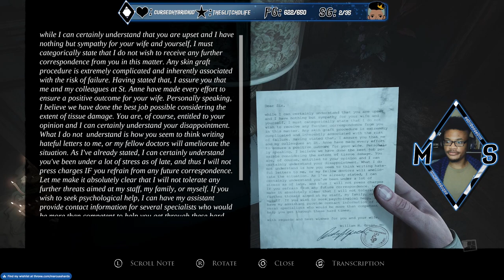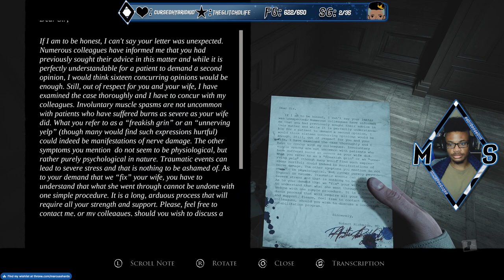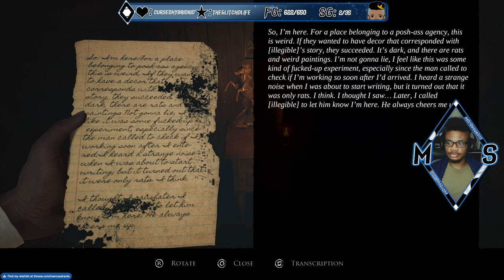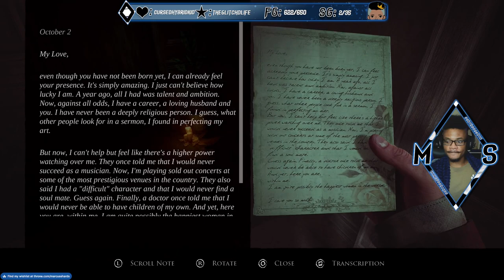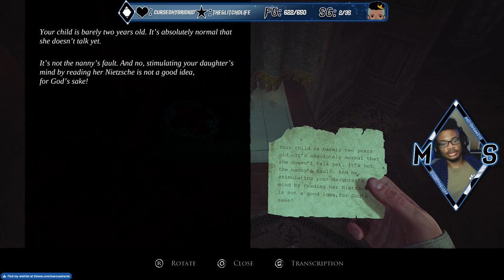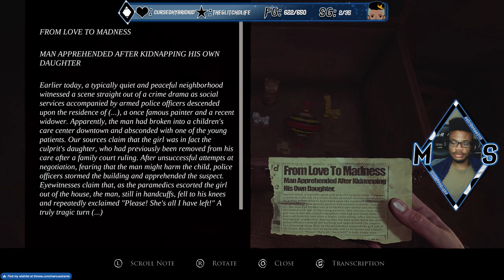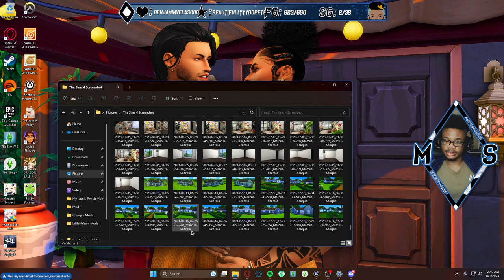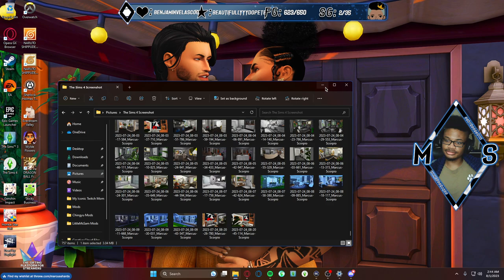Layers of Fear and Mario Kart 8 Deluxe | Why am I Playing This | Part 2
💎 What's Going On: Layers of Fear and Mario Kart 8 Deluxe